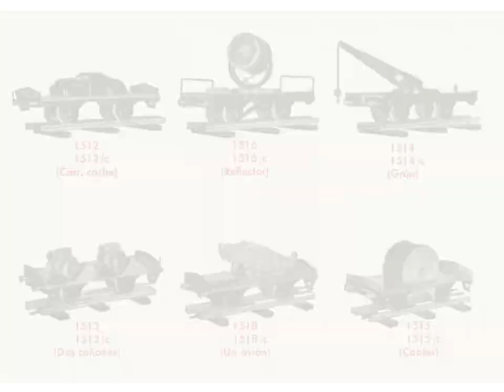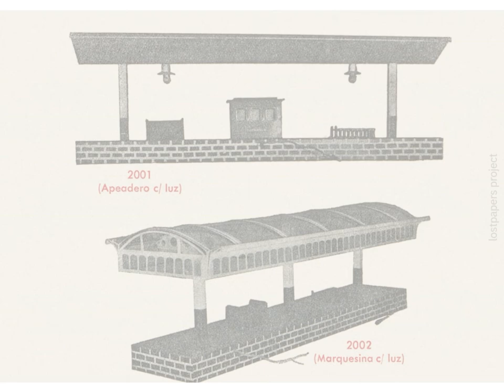electrotren 1953 catalogue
Electrotren is a prestigious Spanish brand of model trains, founded in 1951 in Madrid by the brothers Antonio and Ramón Font. Specializing in high-quality electric trains, Electrotren quickly established itself as a leader in the hobby market, producing highly detailed and realistic models. Their products included locomotives, passenger cars, freight cars, and train sets, with an emphasis on replicating Spanish and European railways. The brand gained popularity for its precision, durability, and compatibility with other model train systems. In the 1990s, Electrotren was acquired by Hornby, a British company, which helped expand its reach internationally while maintaining its focus on Spanish railway heritage. Electrotren remains a beloved name among collectors and enthusiasts for its authentic designs and craftsmanship.